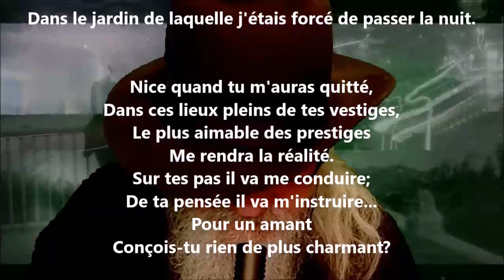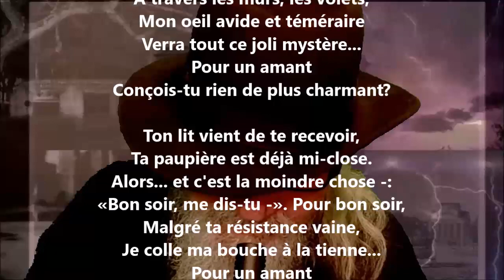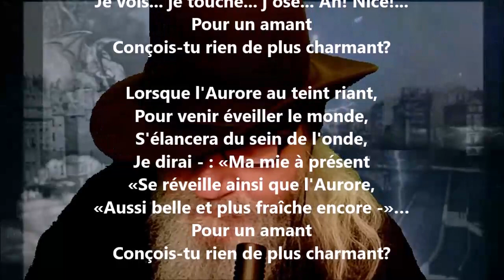À Nice II - Oskar Milosz lu par Yvon Jean